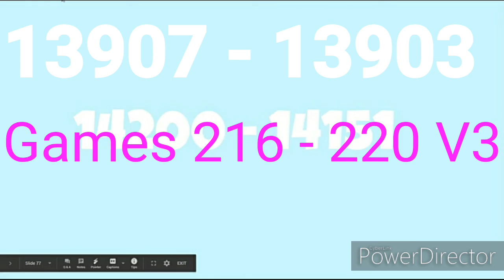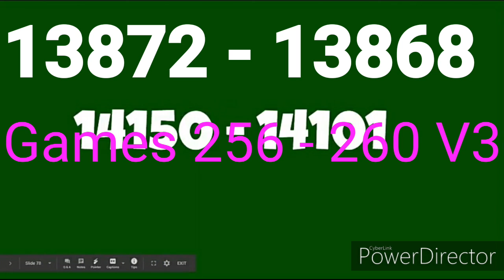My By The Numbers List 15000 (Part 5A: 14157 - 13858)